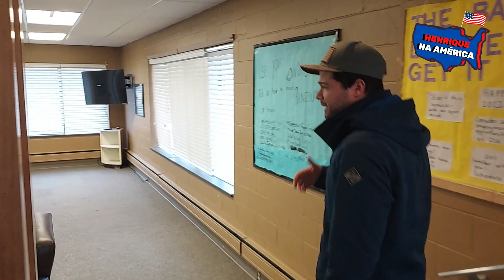Tour pelo dormitório da faculdade americana nos eua Estados Unidos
Nesse vídeo fiz um Tour pelo Dormitório da universidade faculdade  americana em West Virginia a Alderson Broddus University aqui nos Estados Unidos
👉 curso de ingles para iniciantes que indico vitalicio e sem mensalidade

✔ Os estudantes moram no campus das universidades americanas nos dormitórios que são famosos em filmes americanos. Geralmente os estudantes dividem os quartos  com um colega chamado de '' Rooommate " como eu mostro no vídeo. Cada andar tem um monitor que um estudante na maioria das vezes que fiscaliza se as coisas estão andando bem estre os outros estudantes. O banheiro na maioria das vezes é coletivo nos dormitórios das universidades americanas Eua, podendo ser individual dependendo do dormitório. A maioria dos dormitórios tem cozinha, lavanderia , sala de estar e outras coisas.
✔ Tem muita festa no dormitório da universidade americana ❤?
Se tratando de universitários em um país livre com os Estados Unidos rola muitas festas até a madrugada e até fraternidades entre estudantes.
✔ Quanto custa um dormitório de universidade americana ❤?
Depende da estrutura do dormitório  e se você vai querer um parceiro de quarto, geralmente o quarto divido é mais barato custando em média 2,500 dólares por semestre , calma ai você pode ter bolsa para reduzir esse custo, já um quarto individual custa em média 3,000 dólares por semestre fique calmo de novo você pode ter um bolsa de estudos nos Eua e reduzir ou zerar esse custo.
Posso fazer um intercambio em universidade americana ?
Sim, muitas universidades tem cursos de inglês para estrangeiros onde você pode morar no campus como um aluno normal , além de ter parcerias com várias instituições com programas de intercâmbio estudantil.

✔ Aqui no canal você aprende sobre universidades americanas ,  faculdades americanas , vida nos Estados Unidos , rotina na universidade americana , intercâmbios nos eua , estudar no exterior , dormitórios nos Estados Unidos , negócios para ganhar em dólares, como ser aceito nas universidades americanas , nível de inglês para estudar no EUA , morar no eua, bolsa esportiva nos eua , liga de esporte universitário , jogar futebol nos eua  , trabalhar  nos Estados Unidos e muito mais.